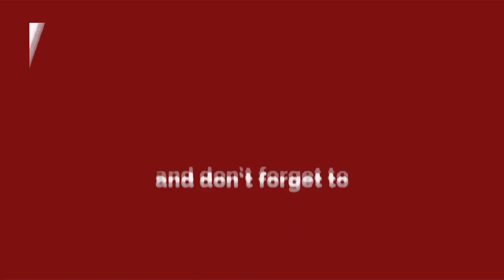जब तक ठगी पीड़ितों को पैसा नहीं मिल जाता तब तक जारी रहेगा आंदोलन : मदन लाल आज़ाद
निवेशकों का भुगतान कराने के लिए सहारा इंडिया के साथ ही दूसरी ठगी कंपनियों के खिलाफ देशभर में लड़ाई लड़ रहे जप तप के राष्ट्रीय संयोजक मदन लाल आज़ाद से एपीटीवी भारत के एंकर चरण सिंह राजपूत ने खास बातचीत की। इस बातचीत में मदन लाल आज़ाद ने क्या कहा, देखिये यह वीडियो